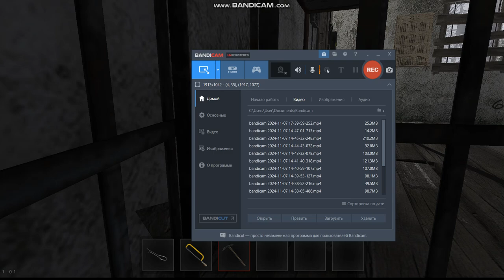METEL - Horror Escape серия 31